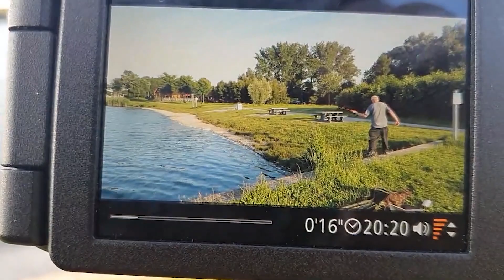Doodaas Vissen Met Een Kerstbal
Vissen met doodaas is in de winter heel populair, vooral als er actief met de dobber wordt gevist.
In deze kerst video gaan we kijken of we een dikke snoek kunnen vangen met een kerstbal als dobber.

Tijdens onze sessie komen we nog 2 aardige roofvissers tegen die onze filmpjes hebben gezien en zelf nog nooit een snoek met doodaas hebben gevangen. Bij onze ontmoeting hebben we aangegeven dat ze in onze video zouden komen als ze 1 of meerdere snoeken zouden vangen. ( en dit lukte )

Zelf vangen we een hele mooie dikke kerstmeter, wat onze "Doodaas vissen met een kerstbal" aflevering compleet maakt.

Wij hebben ook de reclame aangezet om op deze manier te kunnen investeren in betere en mooiere vis video's.

Jorn neemt de moeite om een aantal trouwe roofvissers persoonlijk te bedanken voor alle support. Ook geeft hij de kijkers de mogelijkheid in de toekomst zelf met hun beste foto in 1 van onze vis video's te komen.
Roofvissers die worden behandeld :
1. ME Fishing
2. Visverslagen
3. Noah VD Meulen Fishing
4. Amateurvisser
5. K.B. Fishing
6. Fishing With Pim
7. Laszlobabsy
8. Offishials
9. Vissendegeer
10. Martin  ( Redfin )

Brady van de Ruit heeft speciaal voor de doodaas kerst editie een nummer geschreven.

Brady zal tot slot het eindwoord voeren en na een korte terugblik van het afgelopen vis jaar nog een aantal een tal hoogte punten laten zien.

Wij wensen jullie voor 2021 dan ook een bijzonder goed vis jaar toe.

Music and editing by Brady van de Ruit